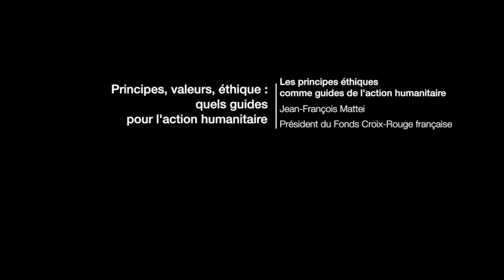Jean-François MATTEI "Les principes éthiques comme guide pour l'action humanitaire"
Intervention donnée par Jean-François MATTEI (Président du Fonds Croix-Rouge française) lors de la table ronde "Principes, valeurs, éthique : quels guides pour l'action humanitaire ?" organisée par le Fonds Croix-Rouge française à Paris, dans le cadre du Forum Mondial Convergences 2015 au Palais Brongniart le lundi 7 septembre 2015